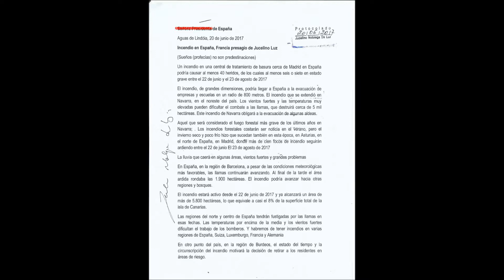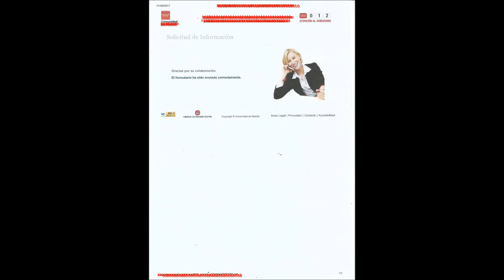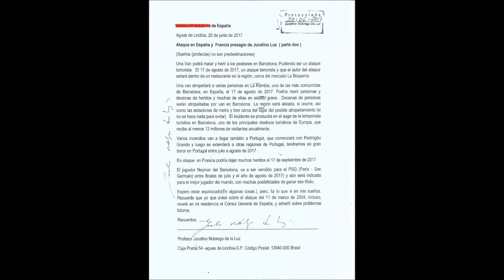スペインのテロ攻撃 - ジュセリーノ 更新された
Atentado   em   Barcelona  -Espanha
Atentado en Barcelona –España
Attack on Barcelona-Spain
Attacco a Barcellona-Spagna
スペイン - バルセロナの攻撃
Angriff in Barcelona – Spanien
攻击巴塞罗那 - 西班牙
Atake sa Barcelona – Spain
바르셀로나의 공격 – 스페인
Attaque à Barcelone – Espagne
Атака в Барселоне – Испания
Atak w Barcelonie – Hiszpania
การโจมตีในบาร์เซโลนา – สเปน
Barcelona Saldırı – İspanya
Angrep i Barcelona – Spania
aanslag in Barcelona – Spanje